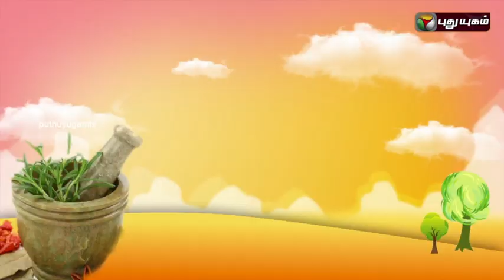World Osteoporosis Day in Iniyavai Indru - 20/10/2015 I Puthuyugam TV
A program meant to commence your mornings in a lively and meaningful manner. Interesting facts about Tamil, complete details of things familiar to us.  Plus a lively discussion with the guests on the Importance of every book are all contained in this radio program.